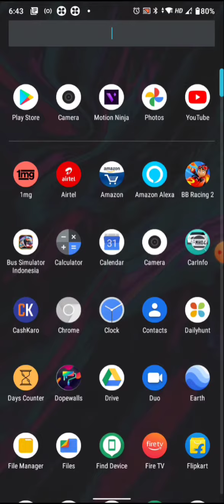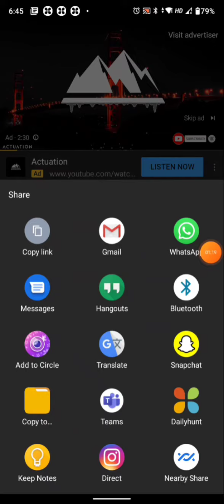HOW TO DOWNLOAD VIDEOS FROM YOUTUBE TO GALLERY 😉